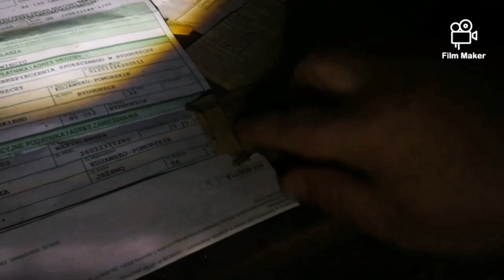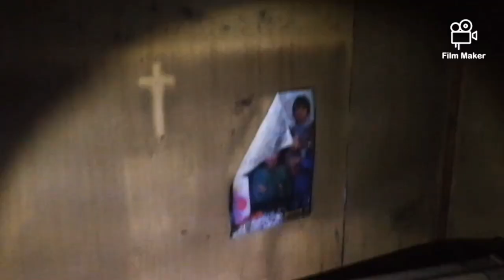Opuszczony nawiedzony dom Wasila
Witam Was na kolejnym moim filmie. Dziś przedstawiam nawiedzony dom. Czemu nawiedzony? Zapraszam do oglądania i wysłuchania historii.